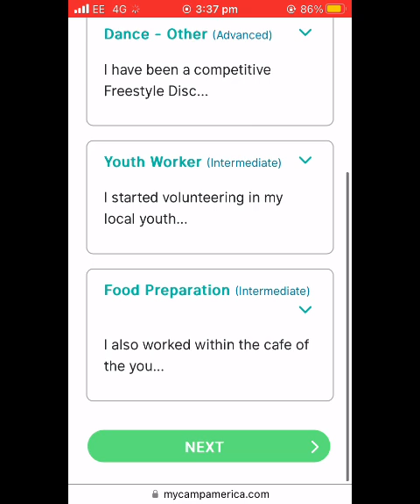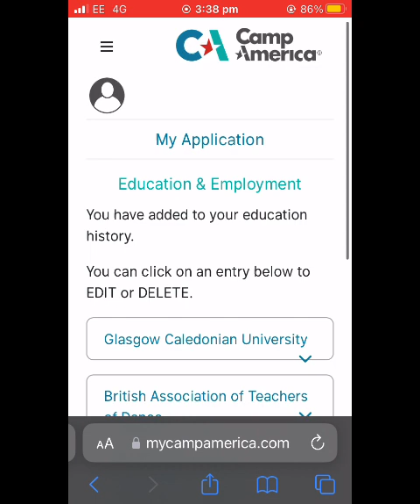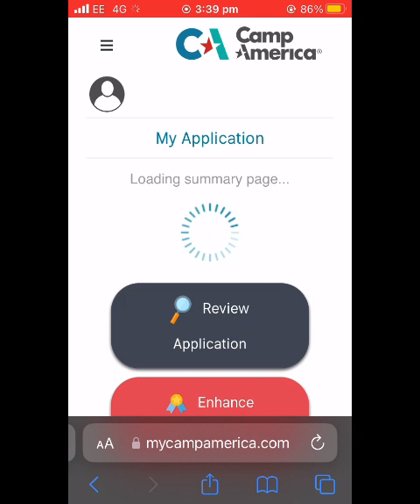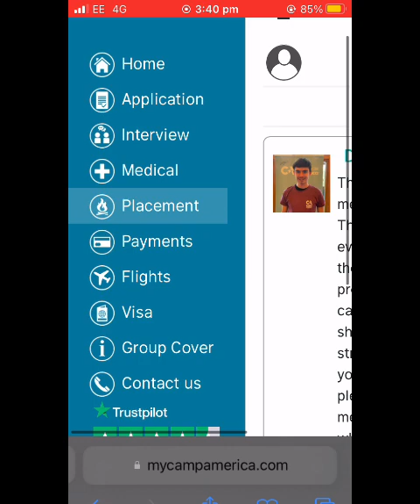Lori is going to camp America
one of our youth workers shares her experience on applying to Camp America